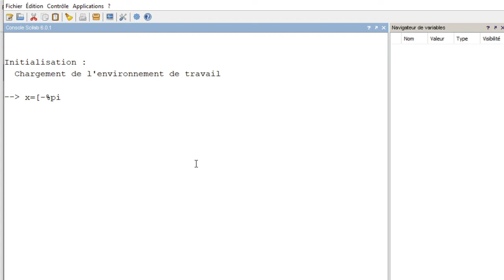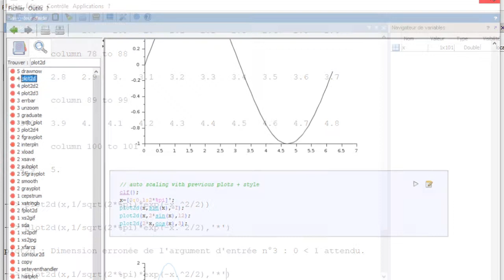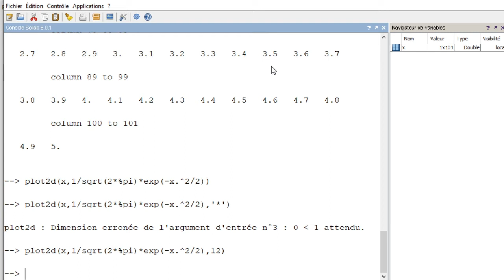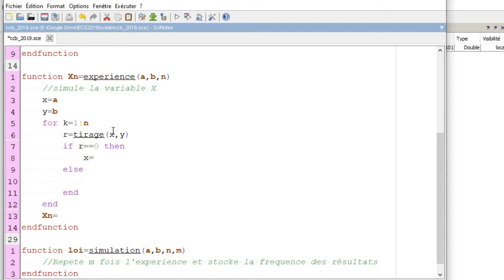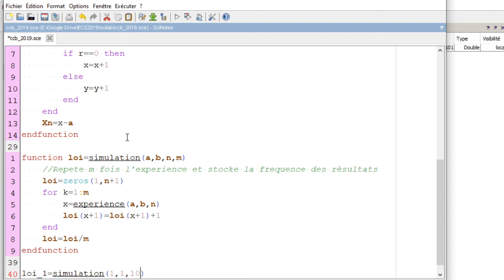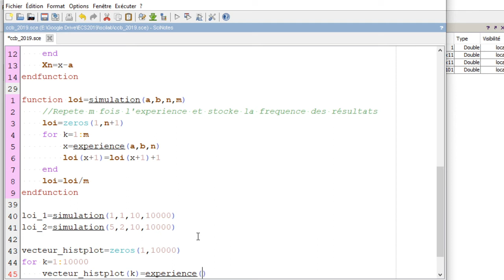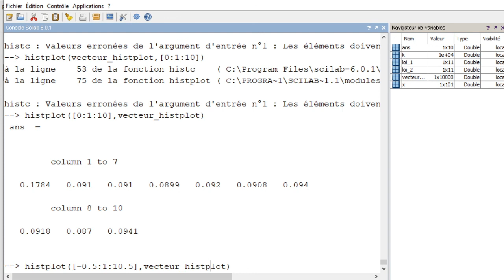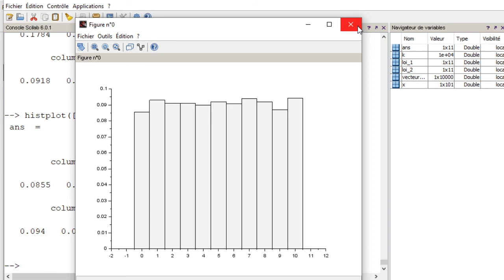Informatique: fonctions construisant des graphiques